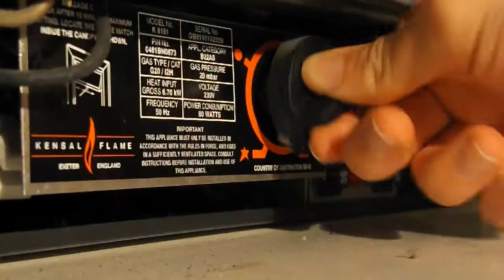The Projection That Tried To Kill Christmas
Well this film basically shows why you film with a crew...It was also made in 26 hours!
Fire and ember assets by RodyPolis